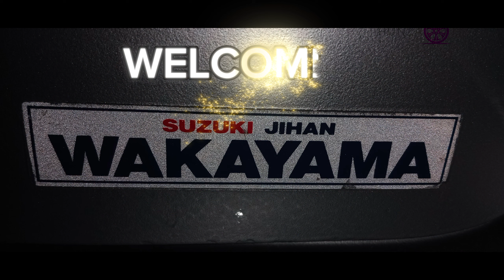SUZUKI||SWIFT||2003||FULL||RESTORATION @hunzaonwheels @1AAuto viral mechanic restoration up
This is a full video. we have fully restored the swift suzuki 2003 .It took 2 months to cover the new look to this car.Our team worked hard to work and take all these data for our subscribers and followers. stay to our channel and subscribe. @hunzaonwheels @1AAuto @mechanicalrestorations @AyanMechanic @MechanicZ @NandaMel @MechanicTOP @Tool_Items @Tool_Tips @cooltoolshorts2023